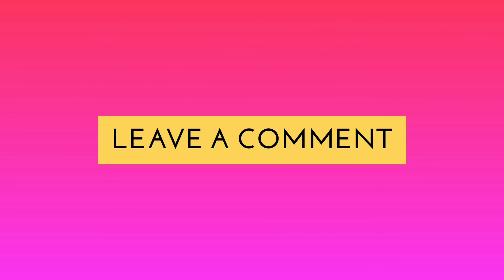THE NEW 2018 HONDA X-ADV FEATURES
Discover all the models & specifications of the Honda X-ADV - including details on transmission & dimensions and suspension.